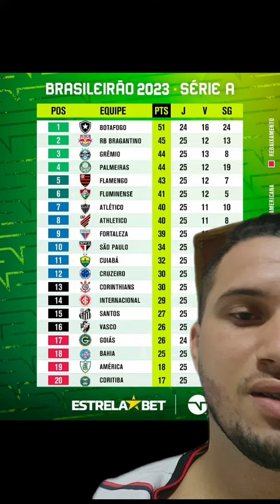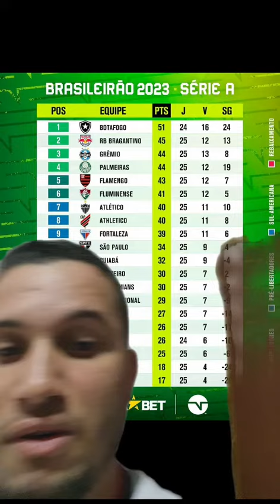TABELA ATUALIZADA DO BRASILEIRÃO SÉRIE A 2023 APÓS 24 RODADAS